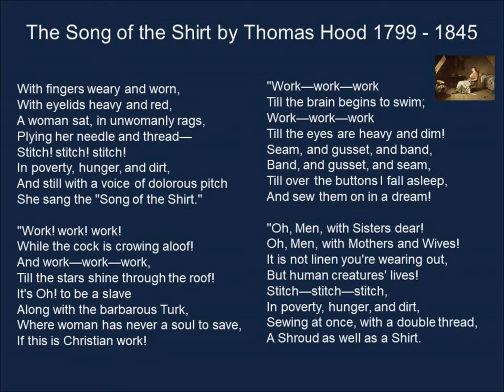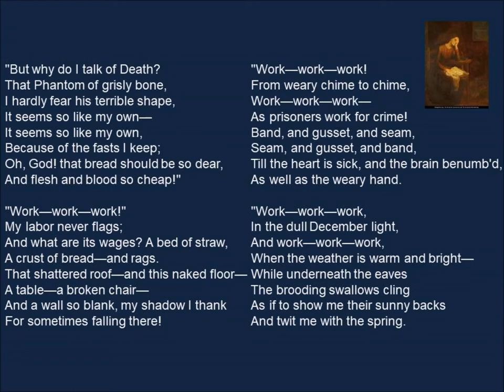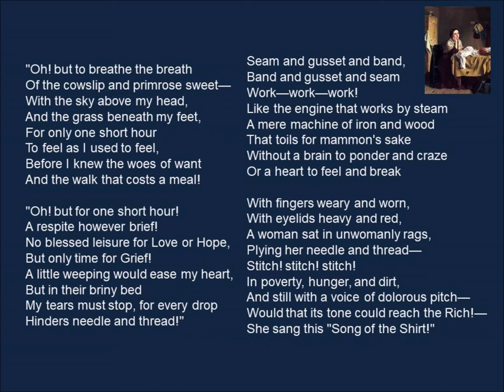Song of the Shirt by Thomas Hood 1799-1845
"The Song of the Shirt" is a poem written by Thomas Hood in 1843.

It was written in honour of a Mrs. Biddell, a widow and seamstress living in wretched conditions. In what was, at that time, common practice, Mrs. Biddell sewed trousers and shirts in her home using materials given to her by her employer for which she was forced to give a £2 deposit. (Wikipedia)